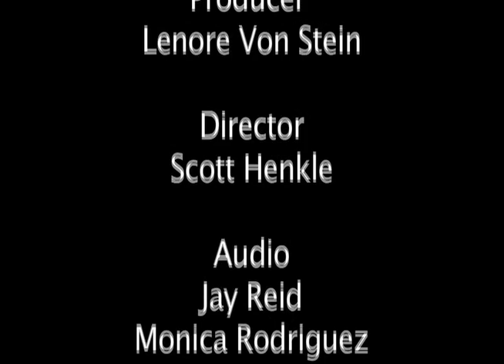THE FACTS: The Death of Bern Nix